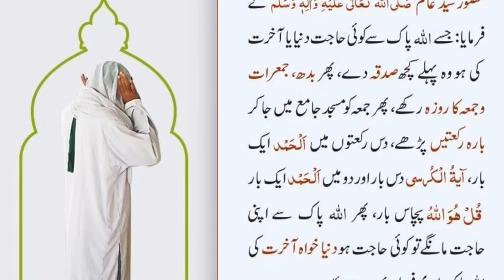Har hajath puree hony ki dua | powerful dua